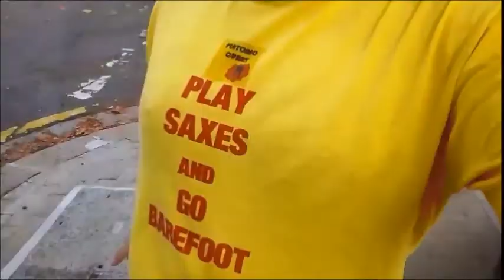Around the Leagues in Bare Feet - Part 6: Southall vs Haringey Borough 7th Sept 2013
It's an international weekend which means the top two divisions get the weekend off giving fans a chance to go and support their local non-league clubs instead. So I looked online for my nearest game and it happened to be Southall against Haringey Borough in the 1st round of the FA Vase (and my first game in that particular competition).

Southall play at Hanwell Town's Reynolds Field ground in the Greenford/Perivale area (Doctor Who fans among you will be thinking of Ace I'm sure). Non-league grounds tend to be surrounded by just that much more dirty and mud and gravel so it's not just variety in the sense football matchday experience but for my feet as well.

I was in two minds about videoing yet another consecutive home game for this series, but thanks to this little piece of variety I'm happy to report that I will include at least one of the upcoming games against Birmingham City and Brighton and Hove Albion. I have also booked my ticket and travel for the following game away at Yeovil Town (my first time there) and I've also booked myself a train journey for the visit to the Keepmoat Stadium in November - my first trip to Doncaster Rovers.

Those of you subscribed to donrodman3's gaming channel (and if you're a gamer you should be!) may wish to badger him to come along with me to watch his team at Loftus Road (hurry up because I'll need to sort out his ticket ASAP if he's going to be able to come and sit with me!).